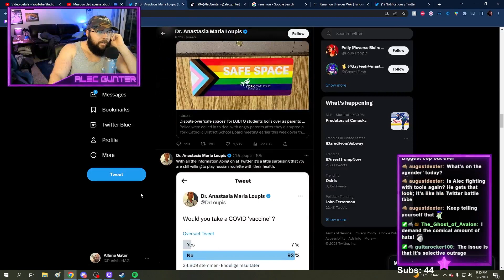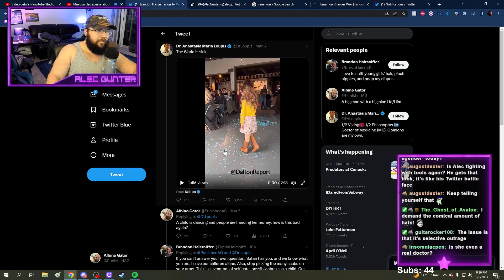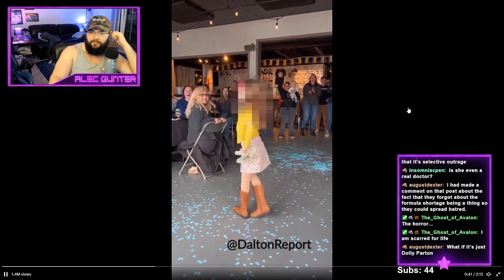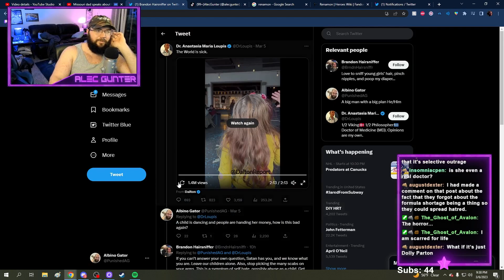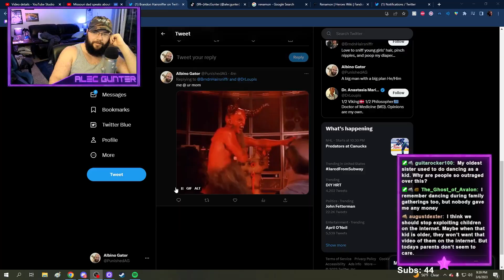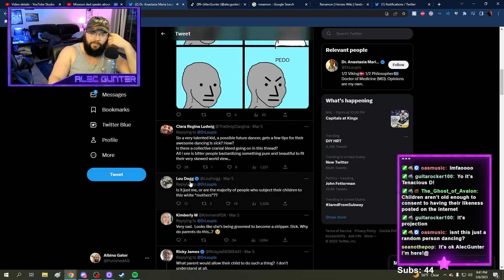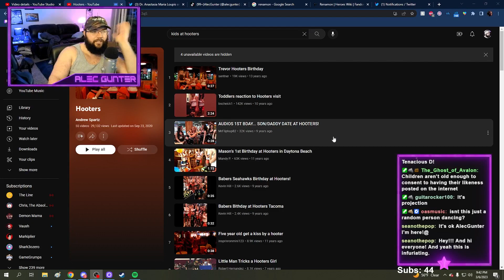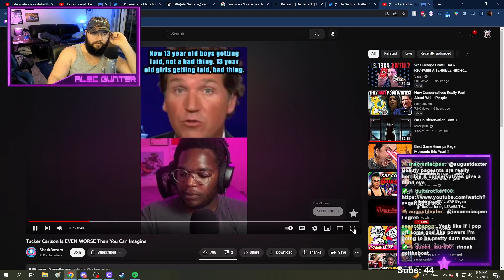A child dances and conservatives LOSE THEIR MINDS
Conservatives just can't seem to help themselves when it comes to dancing children.